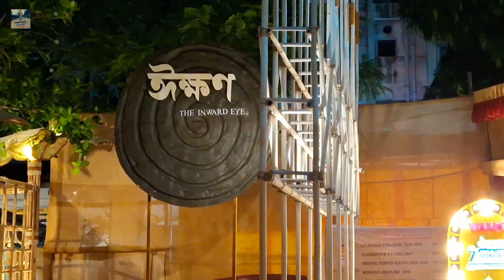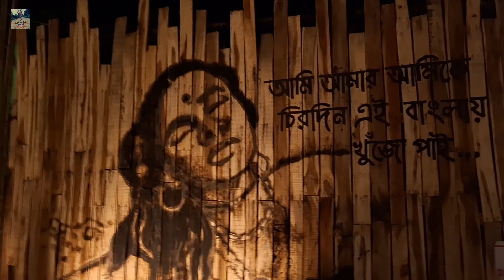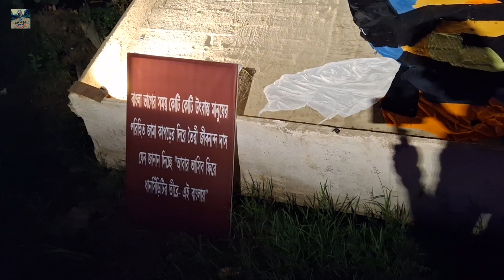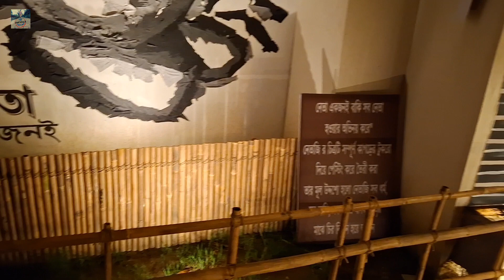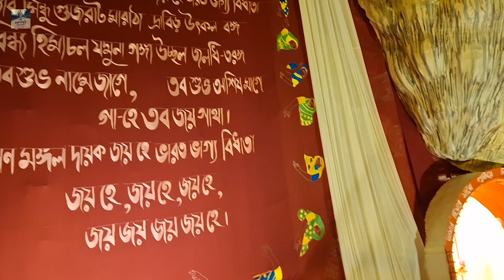Haridevpur 41 Pally Durga Puja 2024 | Naktala Udayan Sangha Club | Kolkata Durga Puja Pandal 2024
👉🏻 Naktala Udayan Sangha Durga puja 2024 :-
👉🏻 Theme :- Ekannoborti

👉🏻 Haridevpur Ajeya Sanghati Durga Puja 2024 :-
👉🏻 Theme :- The Inward Eye

👉🏼 Haridepur Vivekananda Park Athletic Club Durga Puja 2024 :-
👉🏼 Theme :- Baricade

👉🏻 Haridevpur 41 Pally Durga Puja 2024 :-
👉🏻 Theme :- Khirki Theke Singho Duyar

Here are some others Videos that you can also Watch :-

Sourav Roy Mukherjee, from Kolkata, West Bengal, India.

North kolkata durga puja theme
Rabindra sarobar durga museum
rabindra sarobar lake opening time
rabindra sarobar lake
Best durga puja pandal in kolkata 2024
কলকাতার সেরা ১০টি দুর্গাপূজা প্যান্ডেল ২০২৪
Kalyani iti more durga puja 2024
kalyani durga puja pandal
kalyani iti more new update today
Mudiali durga puja 2024
mudiali club durga puja 204
tala park prattoy durga puja
mudiali club dhamsa madol
mudiali club
Kumartuli park durga puja 2024
The Unknown Directions